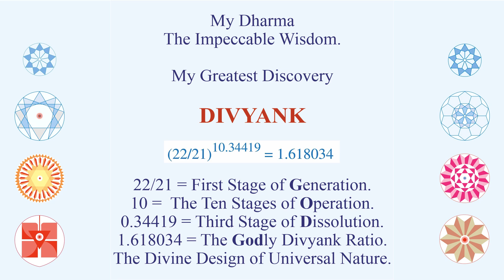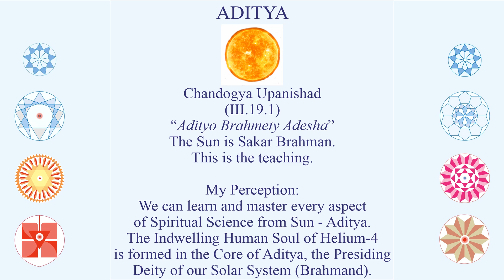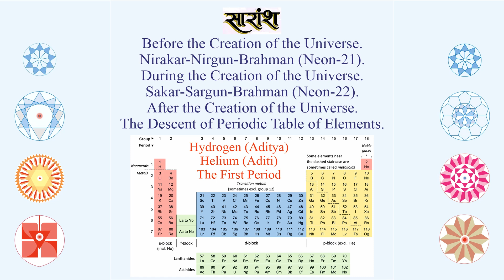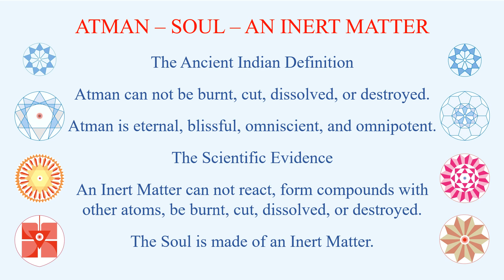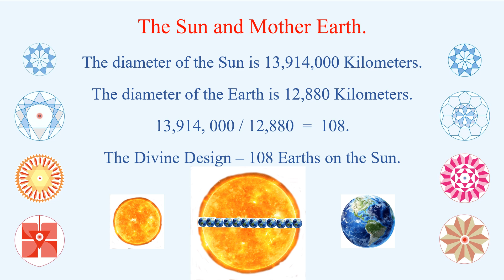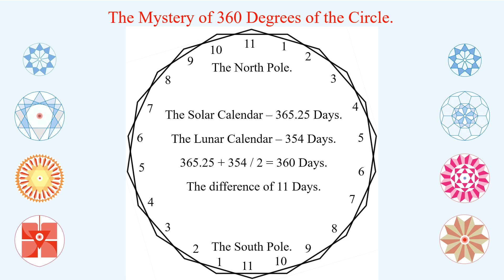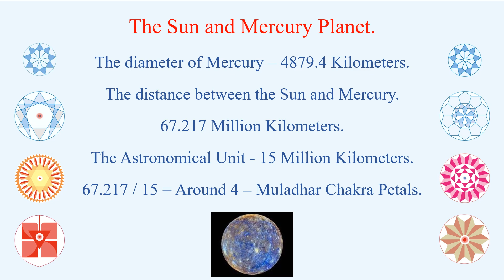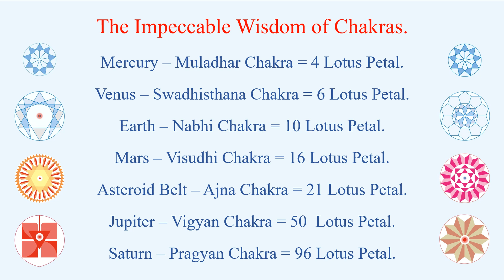THE SUN - Hindi - The Divine Design of Nature and Impeccable Wisdom of the Divine Consciousness.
The video explores, enumerates, and explains the Impeccable Wisdom of the Divine Design of Nature for Generating, Operating, and Dissolving all the vital aspects of the Universal Divine Consciousness. Almost every aspect of the Sun, the Mother Earth, and Moon have be contemplated upon in the light of the ancient Indian spiritual science sources and the modern mathematical and scientific data-information-knowledge-wisdom. Some of the aspects of Astronomy and Astrology have been brought forwarded for the benefit of humanity. The dialogue is between the author and the indwelling human Soul Goddess Aditi, Goddess Gayatri, and Goddess Adi Para Shakti.